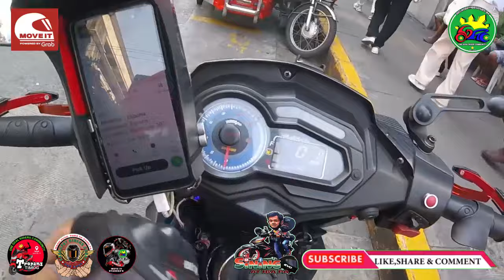MOVE IT-BYAHE EXPERIENCE | COLLECTION VIDEOS | MGA CUSTOMER NA MALAKAS MAG TIP | BUHAY MCTAXI RIDER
JUST TO SHARE Lang po mga KAIBIGAN..